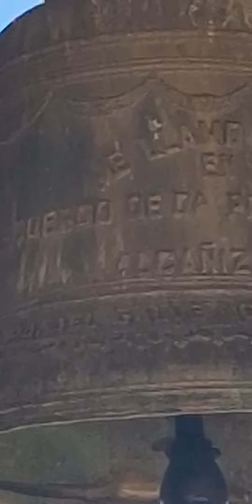sala de campanas de la colegiata de Alcañiz